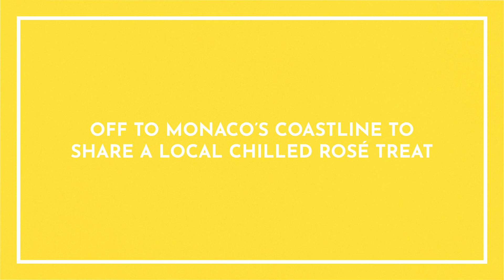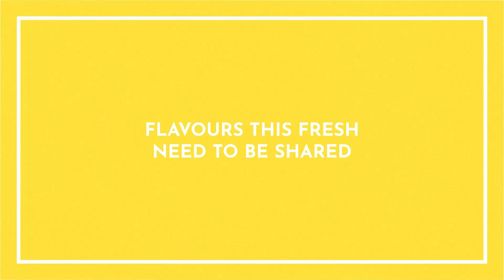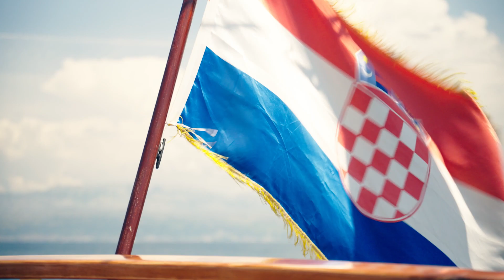Savour the Summer with Le Méridien Hotels | Au Soleil 2023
This summer, jetsetters once again savour the good life at Le Méridien with the perfect sunscreen, the ease of golden hour, and, of course, a glass of crisp rosé. Come along on the journey as we partner with Meredith Hayden of Wishbone Kitchen to create the perfect summer pairing: our new Sorbet Sidecar.